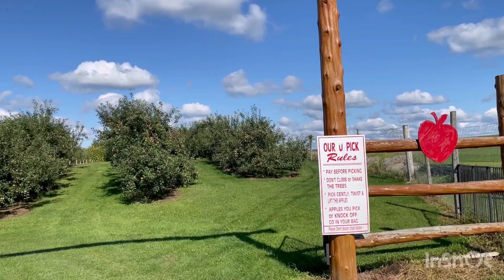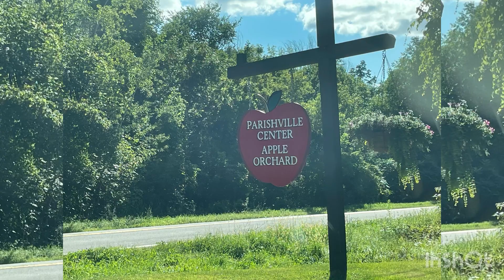Apple picking in New York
Hi everyone! Welcome back to Vidu In USA youtube channel.

Apple picking at Parishville Center Orchards, NY.